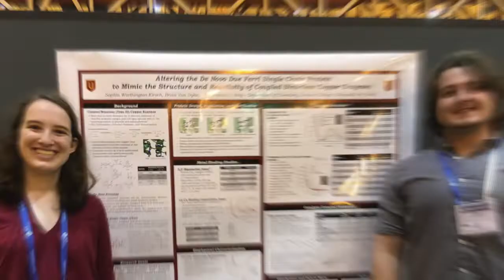Chemistry at Ursinus College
An Overview of the Chemistry Department